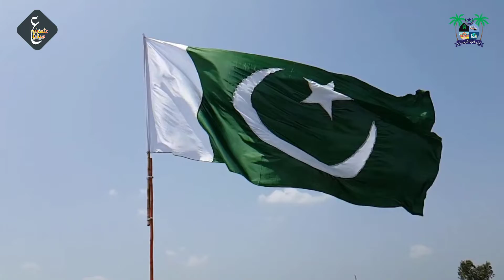Dil Dil Pakistan Jan Jan Pakistan by Eng Muhammad Nadeem Sb Jamia Usmania Australia Masjid Lahore